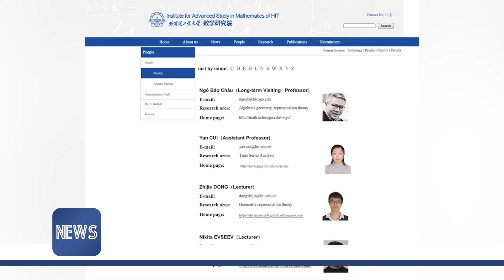GS Ngô Bảo Châu nói gì về tin gia nhập Viện Toán của Trung Quốc | VTVcab Tin tức